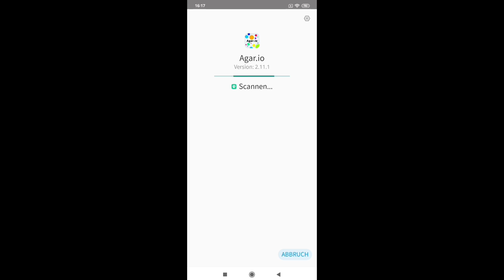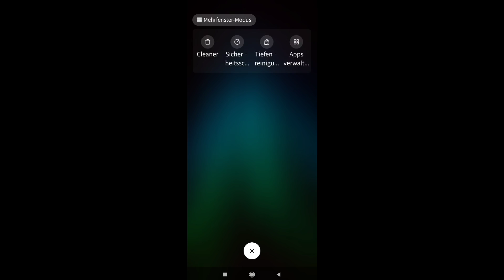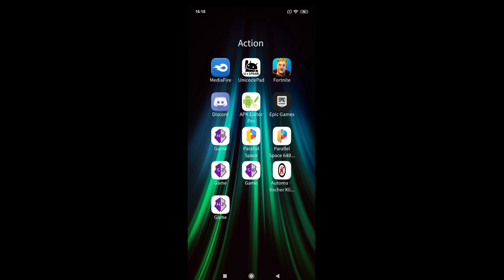اقاريو حل مشكلة تسجيل الدخول بحساب(الفيسبوك+الجوجل)|Fix Login Facebook+Google Acc(Agar.io Mobile)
Music(Ncs):
Chill Nation
Trap Nation
Frequency